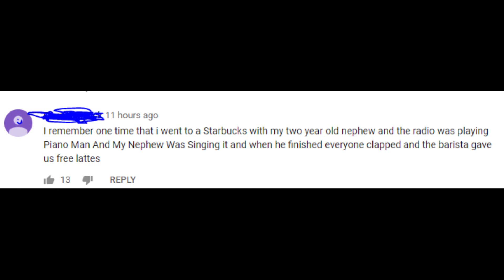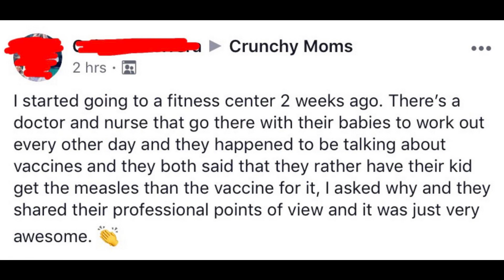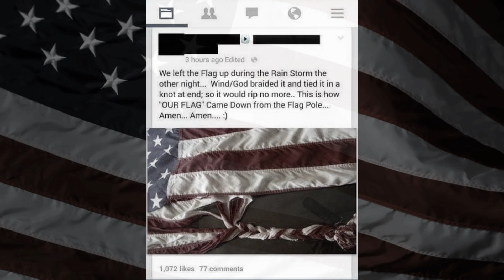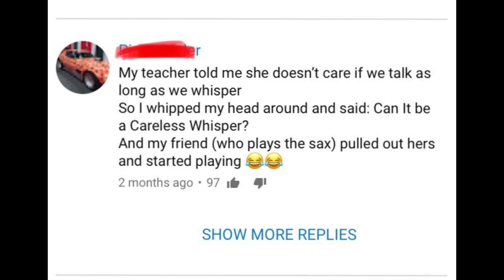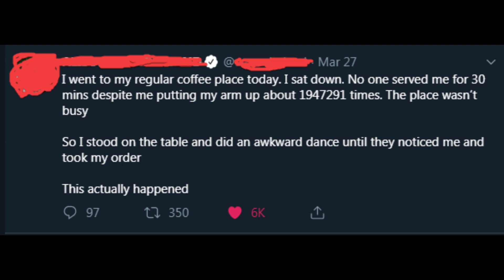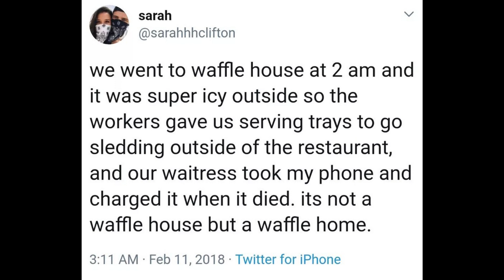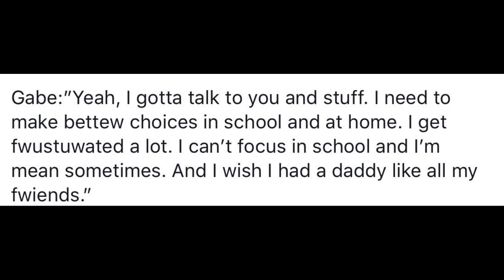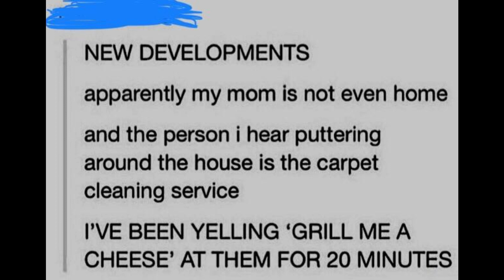r/thathappened Top Posts - GOD MODE edition - Ep. 1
Did that really happen?
YES IT DID

Prepare your senses for the ULTIMATE r/thathappened experience, see for yourselves if it really did happen or if it's all a ruse.

Images: Pexels.com